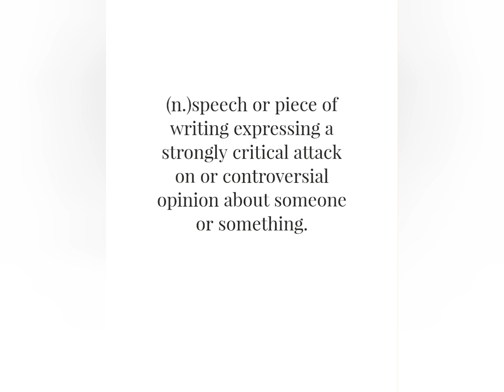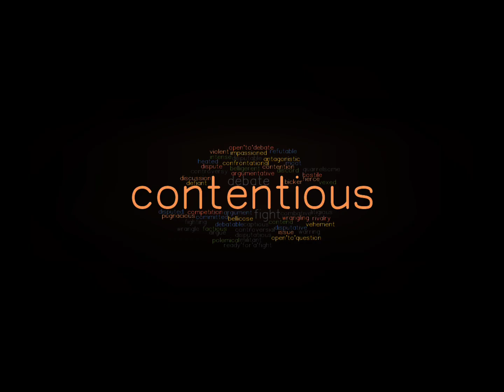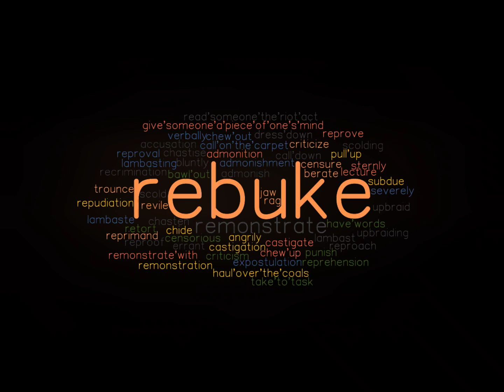Polemic (Learning English Word)